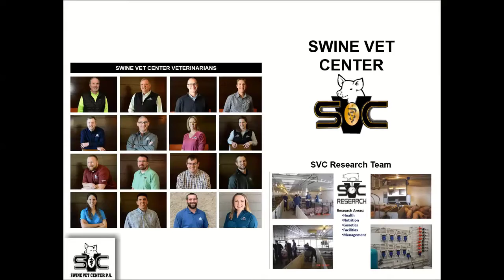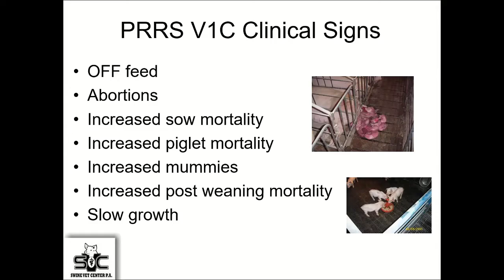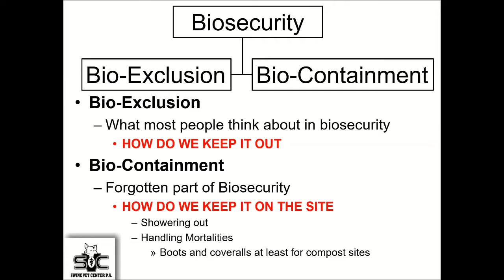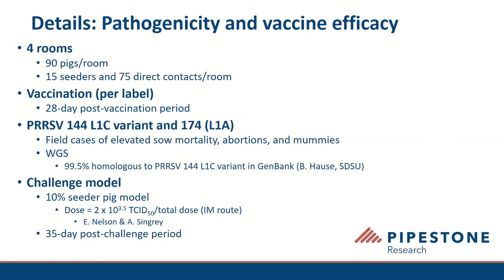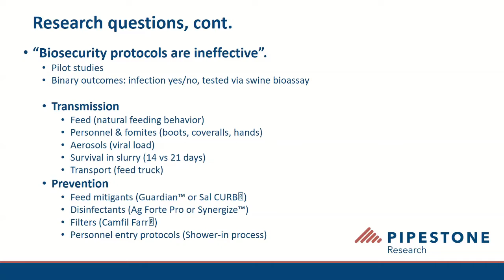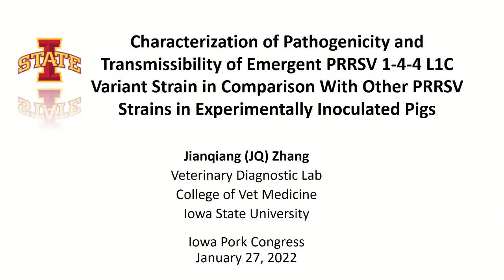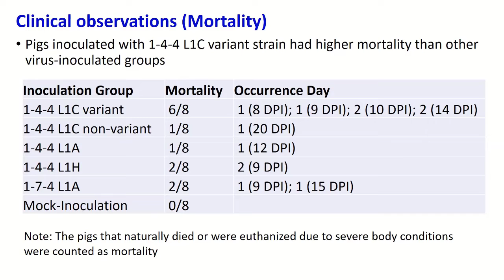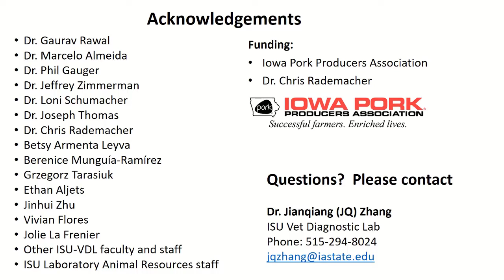2022 Iowa Pork Congress — Seminar: PRRS 1-4-4 V1C Panel Discussion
The PRRS 1-4-4 V1C has dominated swine herd health discussions for the better part of a year. Hear from a panel of veterinarians on the various research, treatment, and management options.

Panelists include:
• Dr. Chris Rademacher — Iowa Pork Industry Center at Iowa State University
• Dr. Paul Yeske, Swine Vet Center
• Dr. JQ Zhang, Iowa State University Veterinary Diagnostic Laboratory
• Dr. Scott Dee, Pipestone

Recorded during Iowa Pork Congress in Des Moines, Iowa, on Jan. 27, 2022.